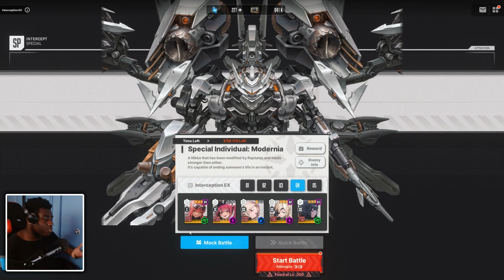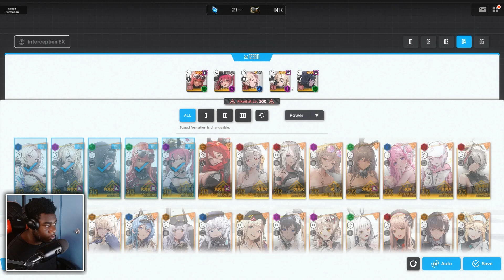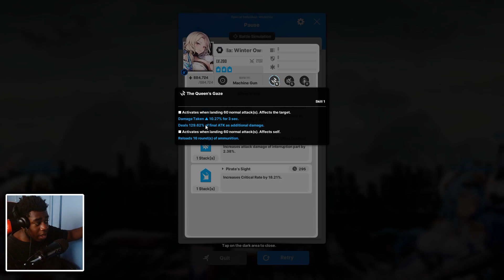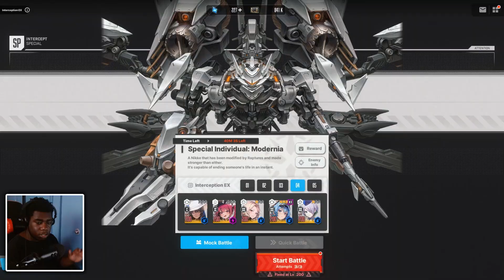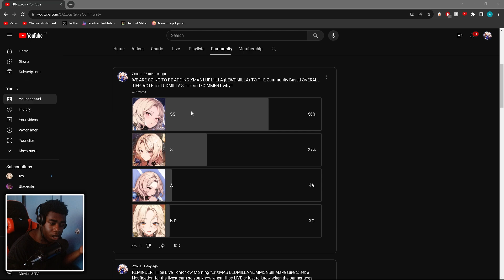Can XMAS Ludmilla (LEWDMILLA) CARRY Underrated Units BY HERSELF?